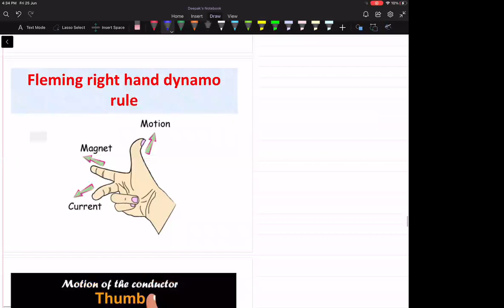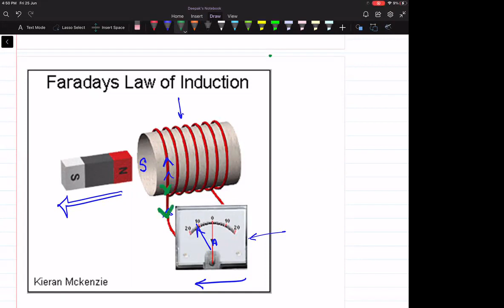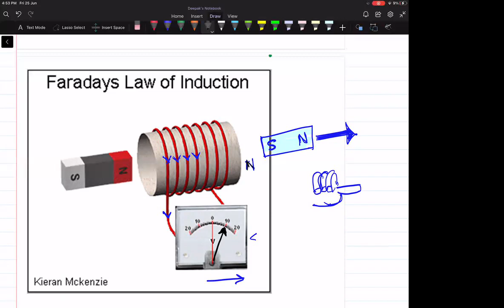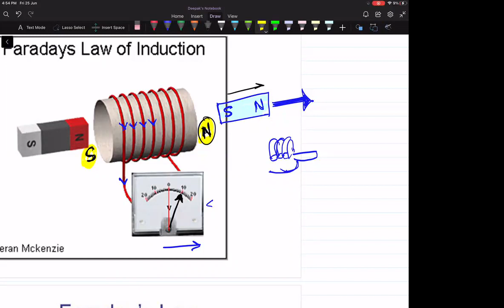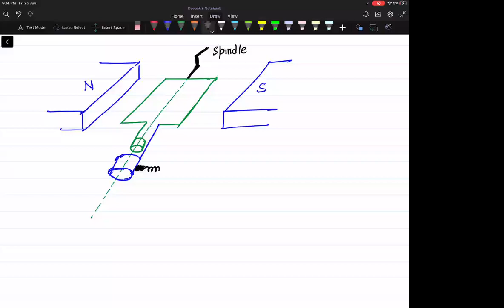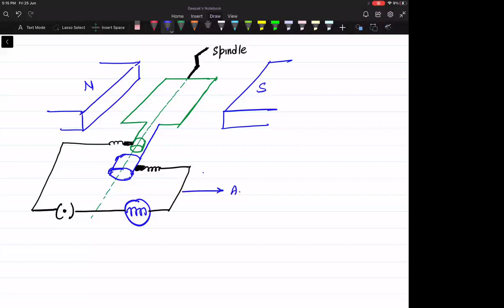Mag effect of electric current 6 EMI, generator